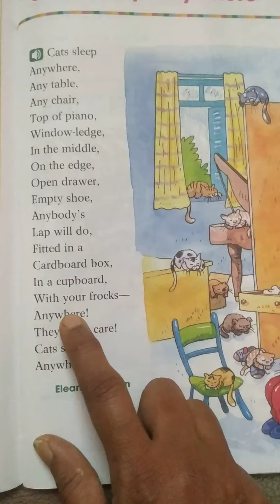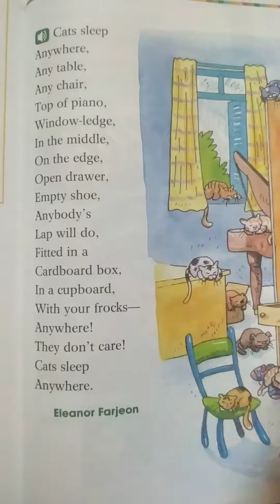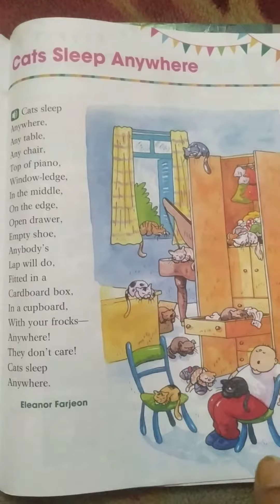English poem cats sleep anywhere..